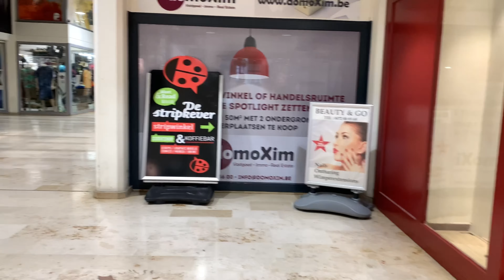Follow me through mechelen Belgium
Hello everyone :D in this video I will give you a short tour of the city “mechelen”